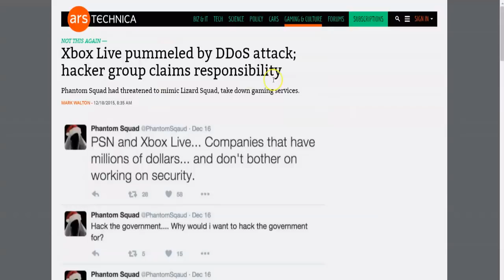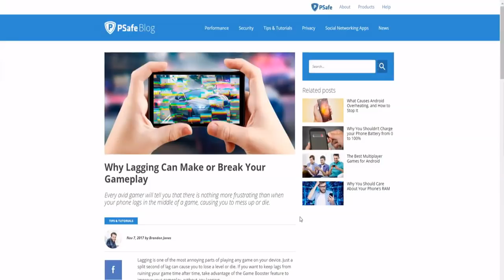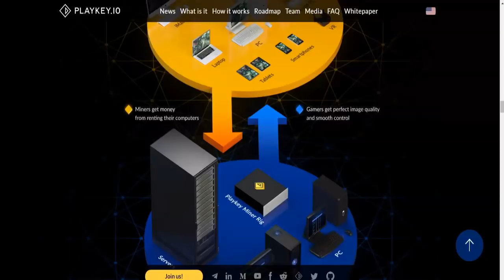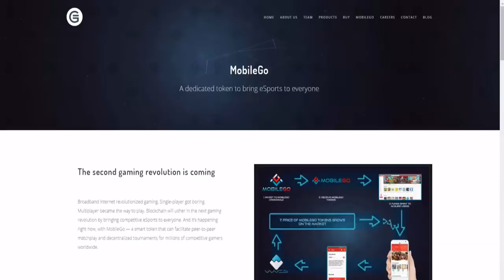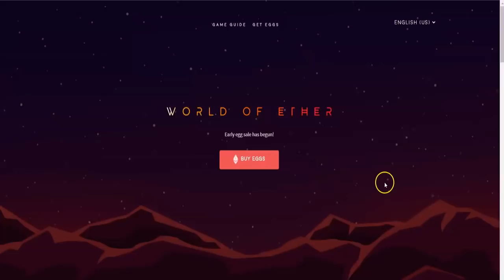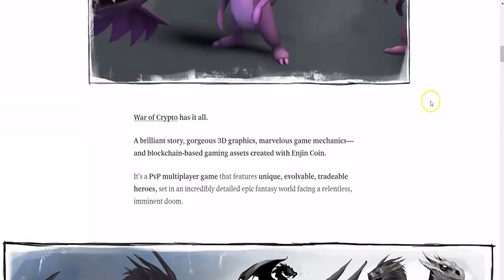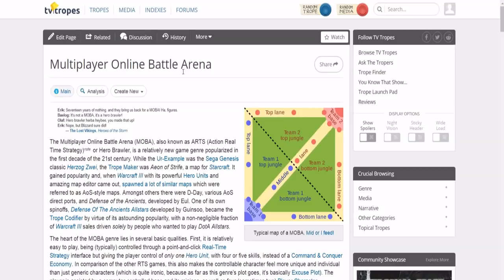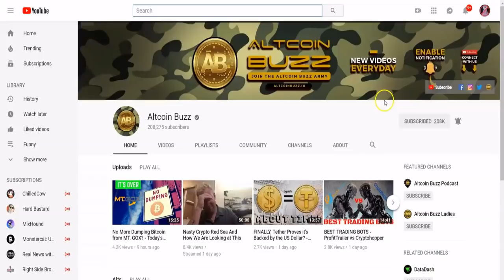Why The Gaming Industry is Moving Towards Blockchain Technology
In this video, Kunal explains why online gaming will adopt blockchain as a platform. He describes the current problems with streaming games, and how these problems will only get magnified once esports arrives. Kunal also describes the two forms of online gaming that will comprise esports and then lists the different types of blockchain projects addressing the different areas of prospective esports. Finally, we take a look at some early blockchain-based games that are already out.